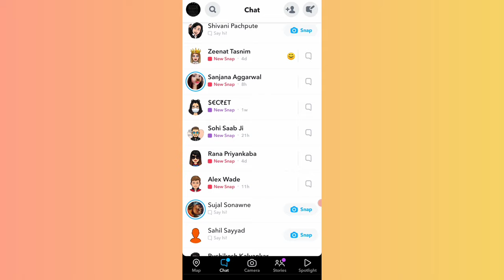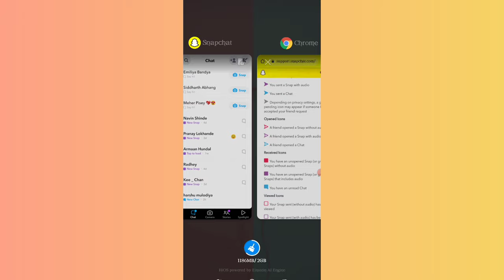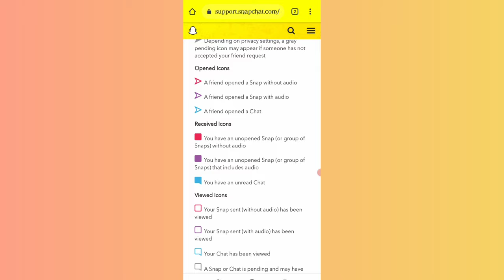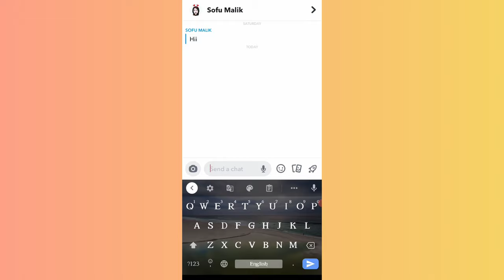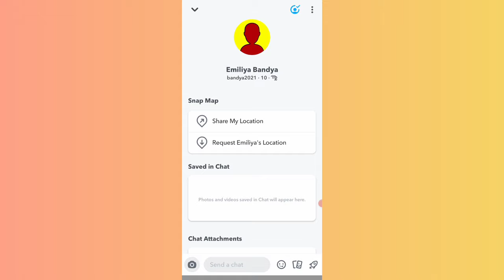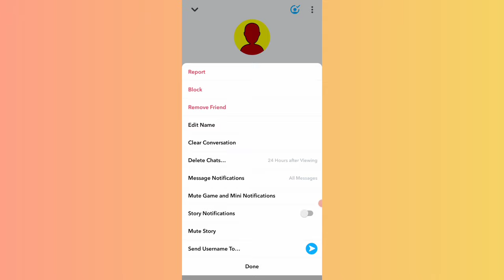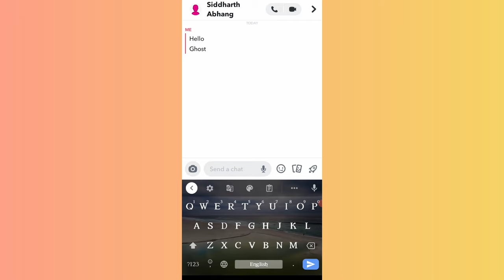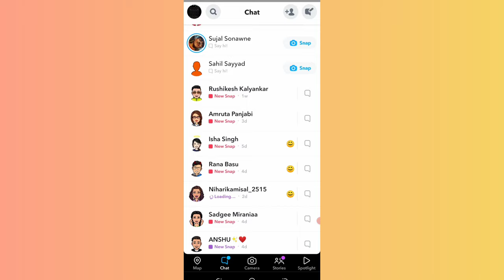SnapChat me Chat kaise kare !! SnapChat colourfull SNAPS & Signs meaning ! Explained ! Chat settings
Friends iss video me maina apko bataya ha ki aap apne Snapchat me right way se apne Friends se Chat kaise kar sakte hain. Iske alawa friends maine apko Snapchat ki important Chat Signs ke bare me bhi bataya hai

TimeStamps:
00:00 Intro
00:43 SnapChat Signs Meaning
05:34 SnapChat Cool Settings
07:32 SnapChat Me Chat Kaise Kare

Guys maine apko yaha kuch best and cost saving products ka link 👇 diya hai aap jarur buy kare

○ Boya mic
○ Green screen kapda
○ Best Smartphone

( Ludhiana, Punjab )